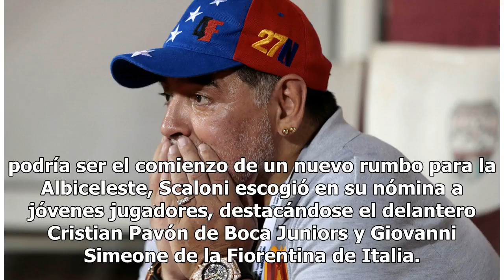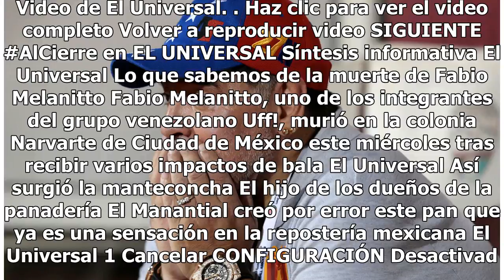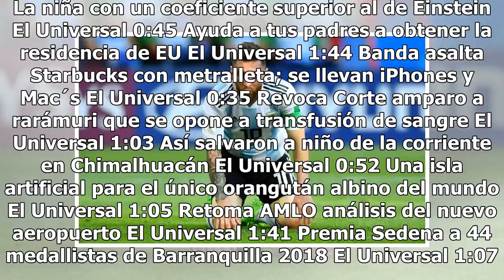Messi se ausenta de la Selección Argentina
Lionel Messi y varios otros jugadores históricos de Argentina no fueron convocados para los próximos amistosos de la selección ante Guatemala y Colombia en Estados Unidos. El entrenador interino Lionel Scaloni sorprendió el viernes con una nómina en la que resalta la ausencia de figuras de larga tra...